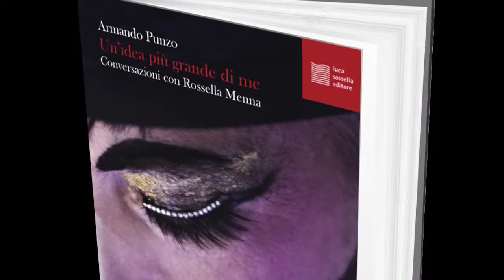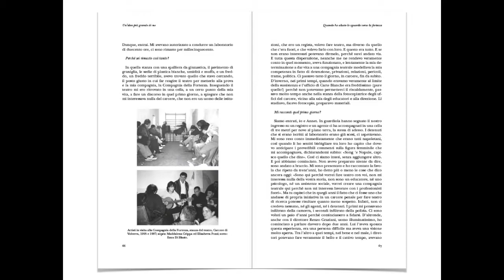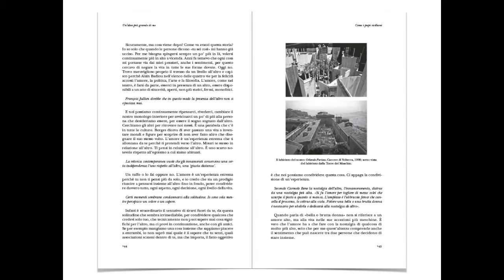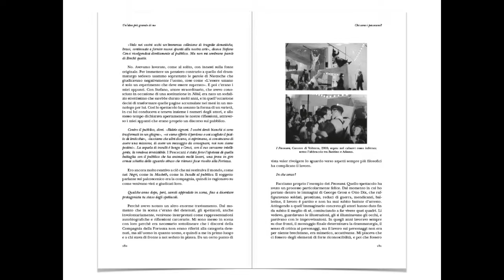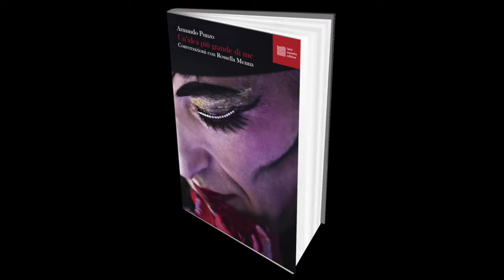Intervista ad Armando Punzo - Un'idea più grande di me - Luca Sossella editore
Ecco l'intervista ad Armando Punzo in occasione della pubblicazione di UN'IDEA PIÙ GRANDE DI ME - Luca Sossella